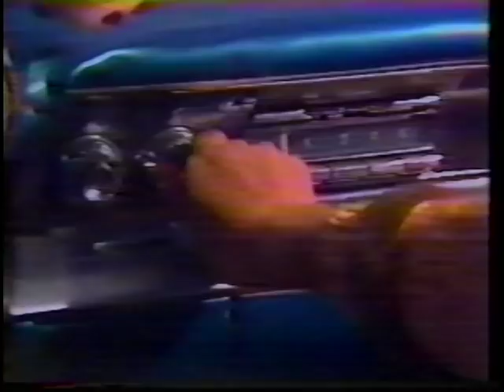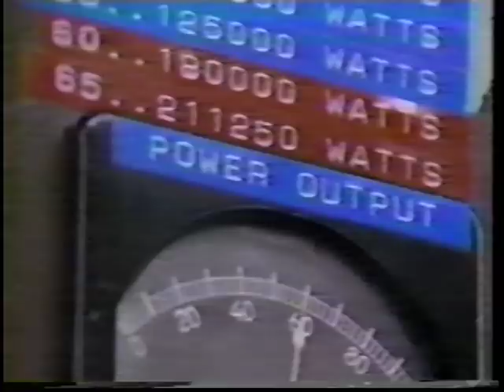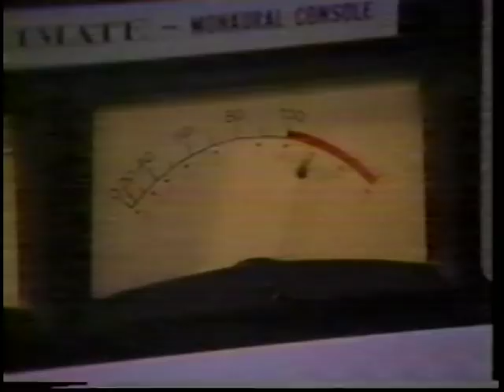XERF: A Blast From The Past